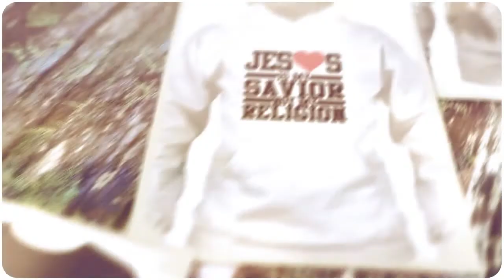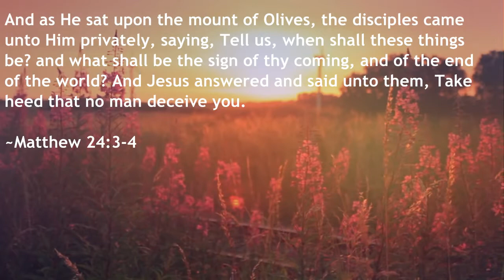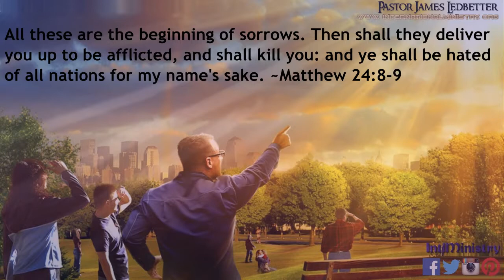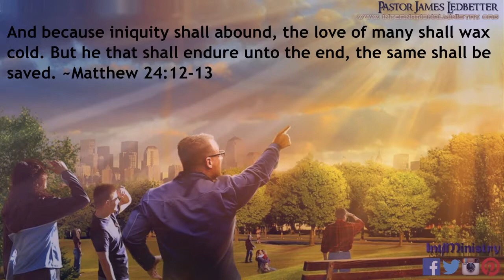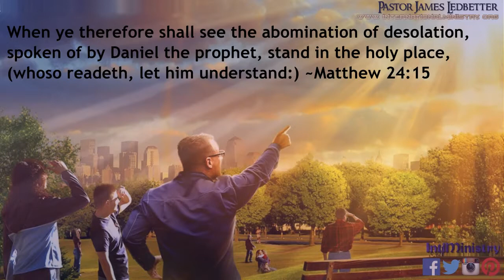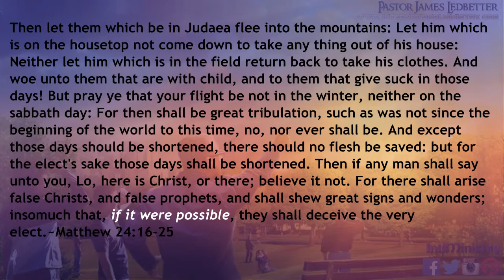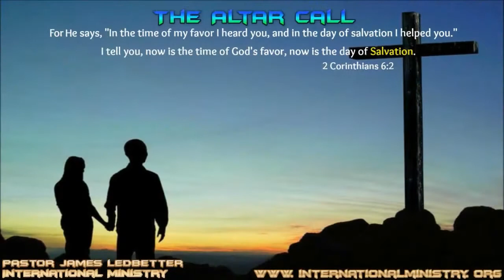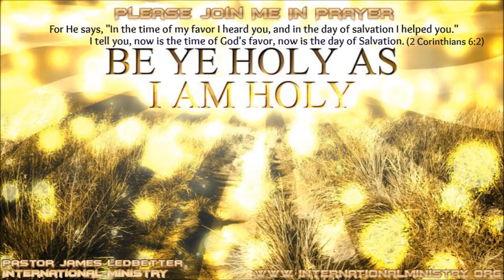Is The End Of The World Near?